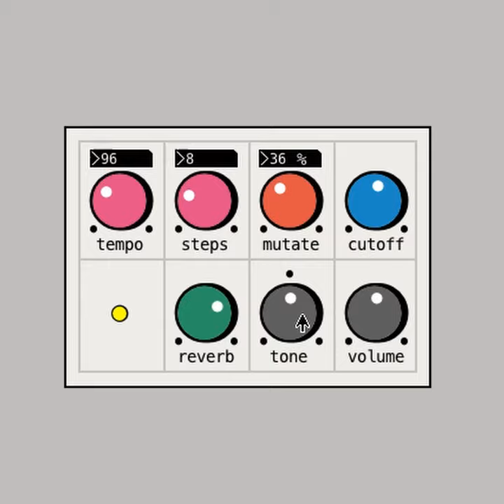Bleep Bloop Machine // Pure Data Knobs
[knob] abstraction demo for Pure Data.